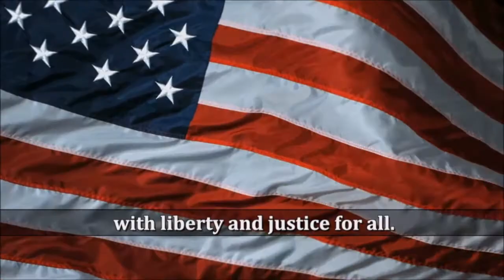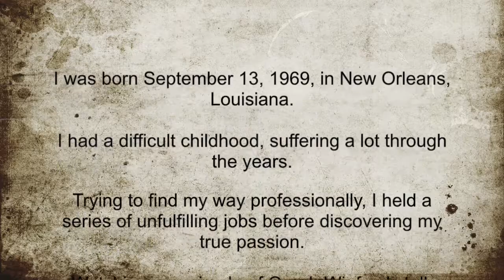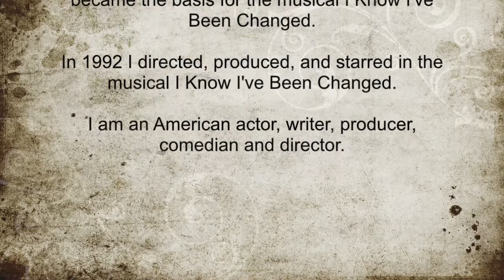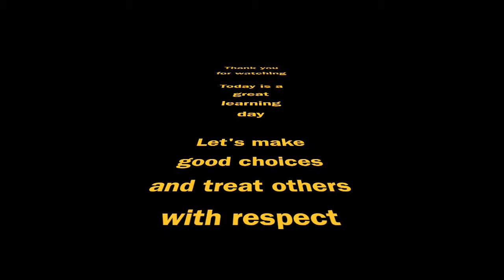02 18 2020 News